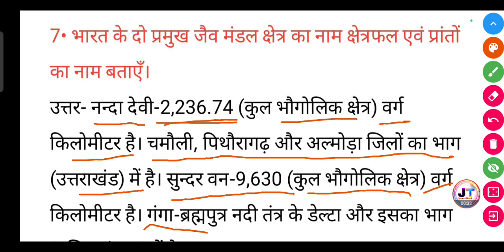भारत के दो प्रमुख जैव मंडल क्षेत्र का नाम क्षेत्रफल एवं प्रांतों का नाम बताएँ।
भारत के दो प्रमुख जैव मंडल क्षेत्र का नाम क्षेत्रफल एवं प्रांतों का नाम बताएँ। | Bharat ke do Pramukh jaiv mandal kshetra ka naam kshetrafal AVN parant ke naam bataen